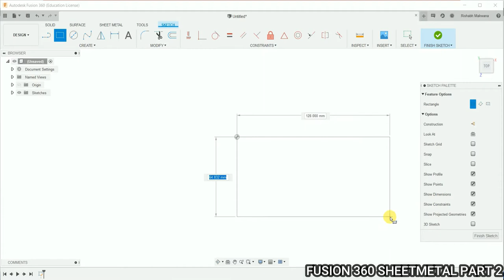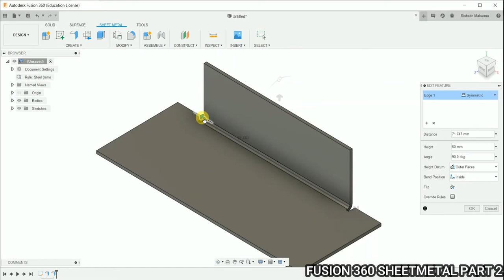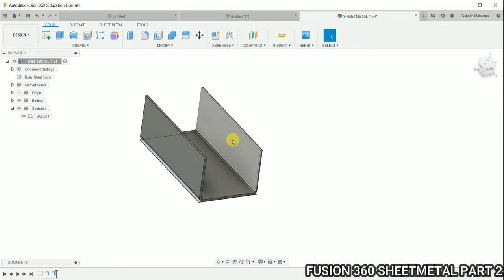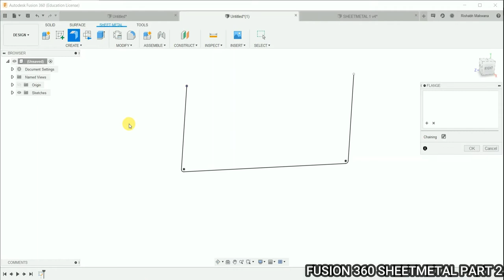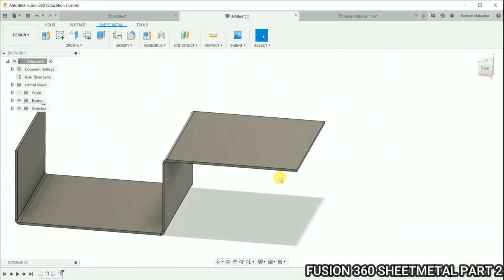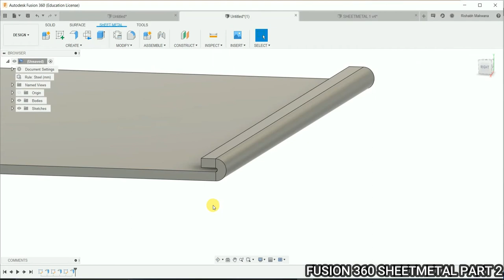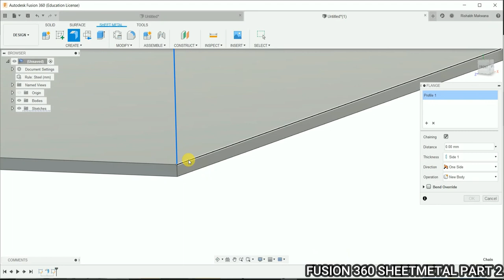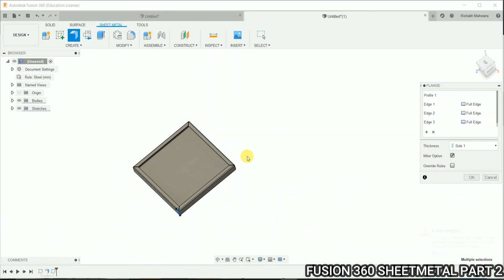FUSION 360 Sheet metal Part 2| Fusion 360 Tutorial for Beginner| In Hindi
Hi Friends,
Welcome to my new series Fusion 360 for Beginners in Hindi...
2) Fusion 360 User Interface and Sketch Part 2| Fusion 360 for Beginners| In Hindi| Fusion 360 Practice